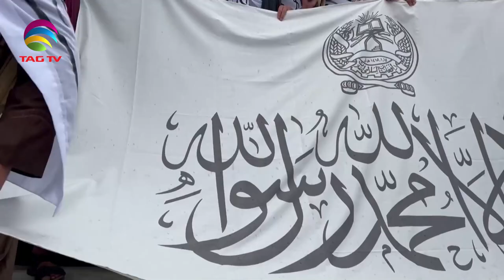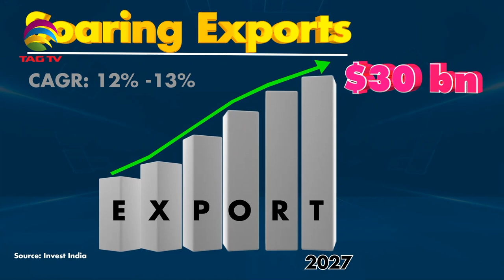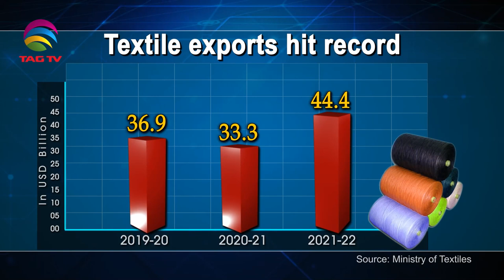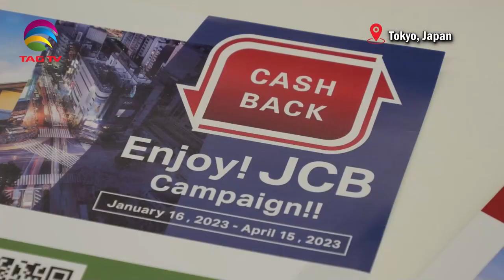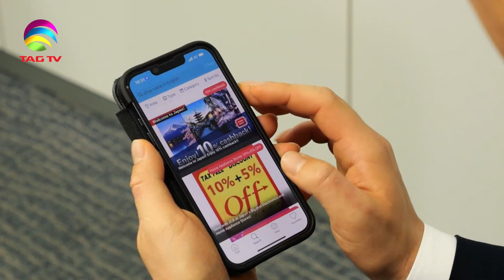India's Role in South Asia & World's Geo-Politics - Feb 04, 2023 - South Asian Weekly News Show